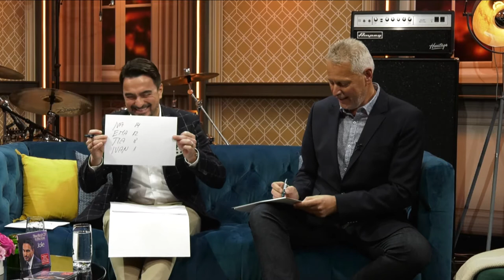Koliko poznajem Jolu | Dalibor Petko Show | CMCTV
| Dalibor Petko Show | CMCTV

Dalibor Petko Show - svake nedjelje u 15:00!

Repriza - svakog utorka u 20:00